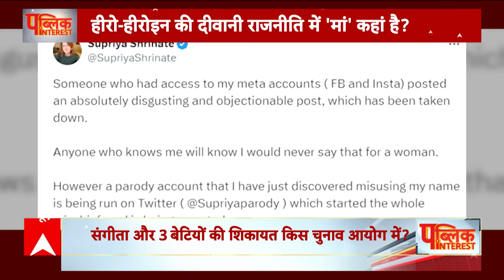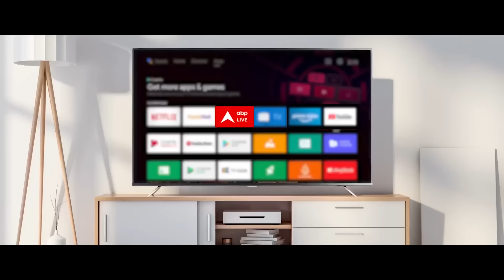Kangana की रक्षा में जुटा महिला आयोग और Bhopal की बेटी की मौत पर सन्नाटा क्यों? । Supriya Srinet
अब पटियाल महिला की गरिमा और रक्षा के नाम पर छिड़े बड़े विवाद का परीक्षण करेगा। इस विवाद का मुख्य चेहरा है हीरोईन कंगना रनौट और कांग्रेस की प्रवक्ता सुप्रिया श्रीनेत। इनकी आपसी लड़ाई में कंगना के साथ देश का महिला आयोग और कई राजनीतिक दल लगे हैं। सुप्रिया श्रीनेत ने माफी मांग ली है लेकिन विवाद बढ़ता ही जा रहा है। यहां गौर करने वाली बात है कि कंगना रनौत अपनी लड़ाई लड़ने में सक्षम हैं। दूसरों के हक की लड़ाई भी लड़ती रही हैं।फिर भी उनके समर्थकों की लंबी लिस्ट है। चुनाव सिर पर हैं। हर राजनीतिक दल महिला वोटर्स को साधने में लगा है। लेकिन देश में लड़ाई और सियासत उन महिलाओं पर हो रही है। जो कमजोर नहीं पावर फुल हैं। जिनका नेम हैं ..फेम हैं, देश विदेश तक उनकी पहुंच है, पकड़ है। उनकी पैरवी के लिए पूरा सिस्टम लगा है। पटियाल पूछता है कि तमाम दावों और वायदों के बावजूद.. क्या देश में महिला सम्मान भी उन्हीं महिलाओं को मिलता है, जो ताकतवर हैं। इस सवाल का कारण समझाने के लिए आपको दो तस्वीरें दिखाता हूं।पहली तस्वीर मध्य प्रदेश की राजधानी भोपाल की है। इस तस्वीर में एक बेबस मां और उसकी तीन बेटियों की दर्दभरी दास्तान हैं। हुआ यूं कि भोपाल की रहने वाली एक मां ने अपनी बेटियों के साथ फांसी लगा ली। मां और दो बेटियों की मौत हो गई जबकि तीसरी बेटी अस्पताल में जिंदगी और मौत से जंग लड़ रही है। आखिर एक मां इतनी कमजोर क्यों हुई कि जिन्हें जन्म दिया उन्हें ही मौत दे दी। मध्यप्रदेश की राजधानी भोपाल में एक महिला इतनी मजबूर क्यों है? महिला को पूजने वाले देश में । महिला वोट बैंक वाले लोकतंत्र में एक मां इतनी लाचार क्यों है?